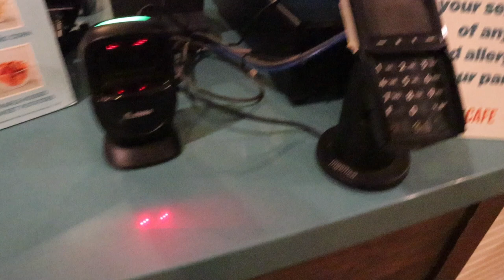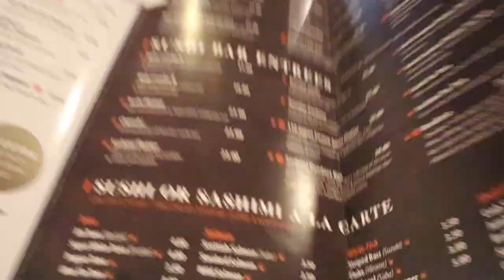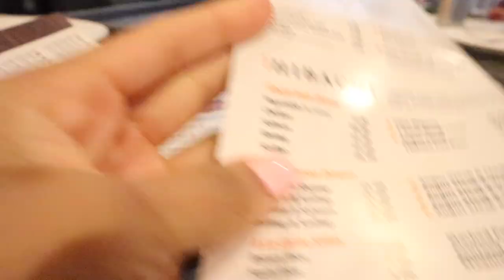Hot Nails and Sizzling Hibachi: You WON'T Believe What Happened on Maintenance Day!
We love a calm short set, spend the day with me as I go get my nails done and chit chat. Hibachi also never misses !

Hope y'all enjoyed the video and be sure to let me know what other videos you would like to see.

Tags (disgregard)

Nycnails, NY, nails, shortienails, blackgirl, vlogs